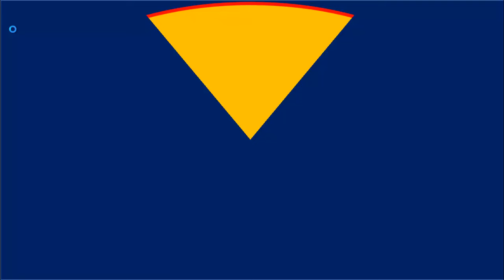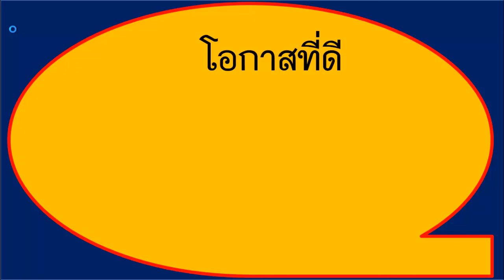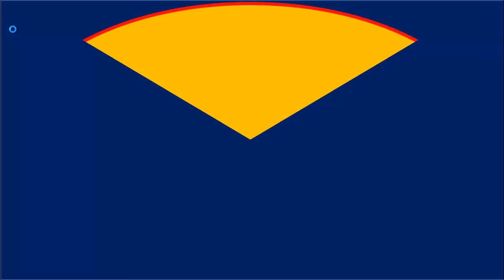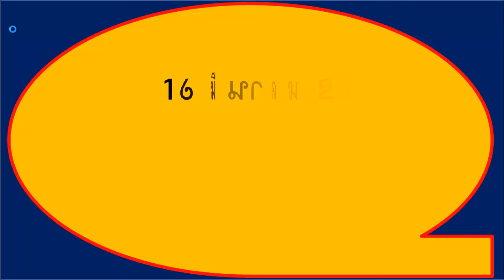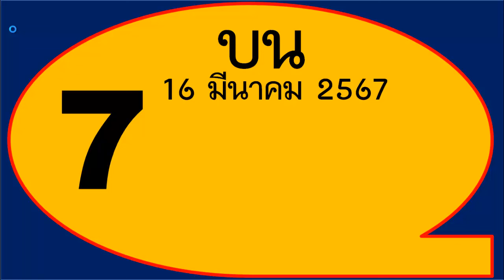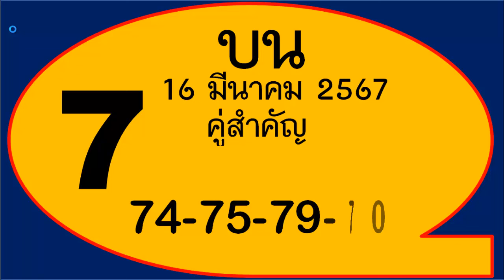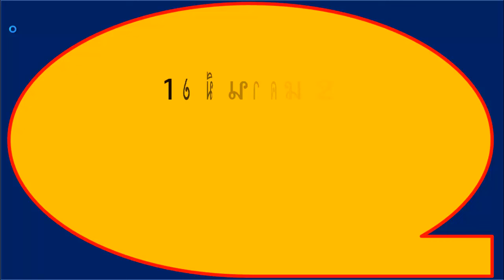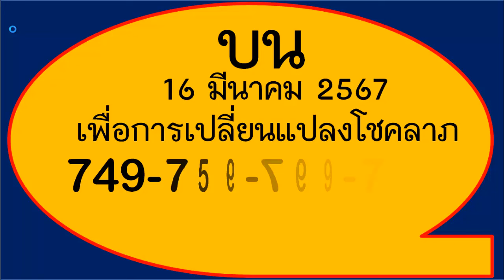ไทย เคล็ดลับ@โอกาสที่ดี สุดท้ายกับเซเว่นภายในล้าน%คู่สำคัญเพื่อการเปลี่ยนแปลงโชคลาภ16 มีนาคม 2567